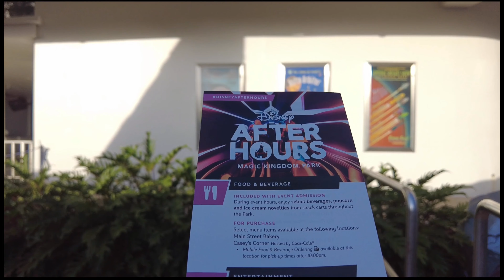After Hours at the Magic Kingdom | Having a Super Magical Fireworks Viewing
I had so much fun at the After Hours event at the Magic Kingdom. There is something extra magical about Disney after dark and especially Magic Kingdom at night! 🌙

Disney After Hours are specialty ticketed events at Walt Disney World that take place at night. During these events you get some complimentary snacks, lower than average wait times, and a longer Magic Kingdom night experience.

At the time of filming, After Hours at the Magic Kingdom offers two Magic Kingdom fireworks shows. Happily Ever After for after hours and daytime park guests and then Enchantment later for After Hours guest. Watching the fireworks in a less crowded park was truly a magical experience. Wait until you see the amazing view I had! 🎆

Tron Lightcycle Run was also a standby line. I had so much fun riding it twice, back to back! Along with so many other amazing rides!

Also, ring that notification channel so you don’t miss future Disney vlogs! 🔔